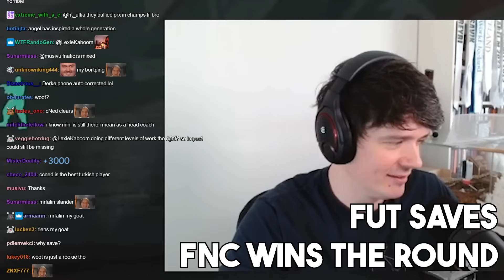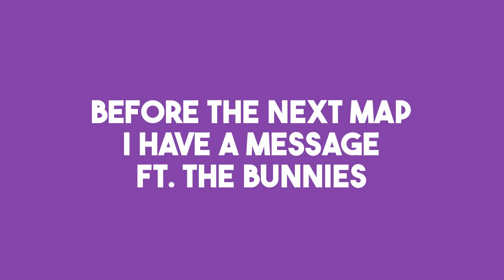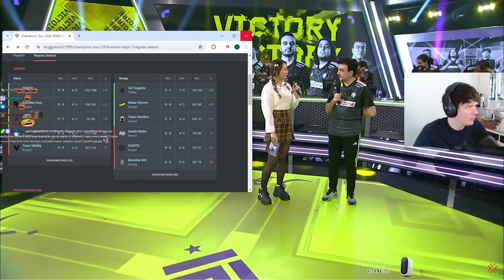Sliggy reacts to FUT Esports v Fnatic | VCT EMEA Stage 1 | Week 4